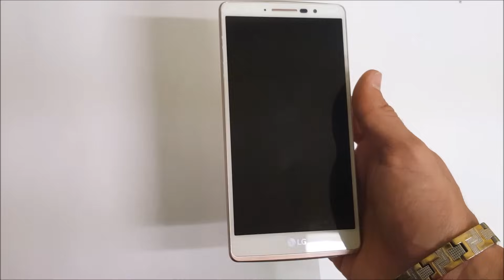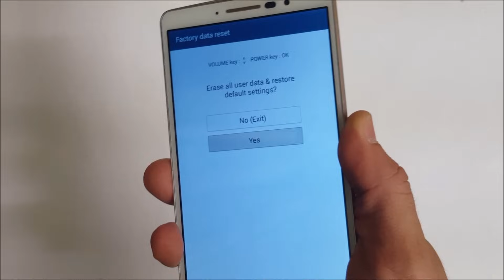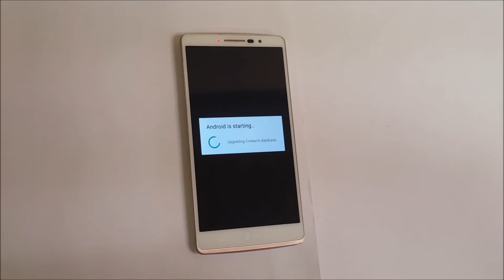Como resetear a modo fabrica el LG G Stylo ★ Hard Reset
Compra el LG G Stylo

En este video explicamos 2 formas de resetear/restaurar a modo fabrica el LG G Stylo cuando deja de responder, muestra errores y se bloquea, olvidamos la contraseña, etc.

Todos los modelos:
LG LS770
LG G4 Stylus
LG G Stylo H631
LG G Stylo MS631

Advertencia - Al proceder con un reseteo (hard reset) de su cellular o electronico va a borrar toda la informacion personal que tiene grabada y se restaurara con lo basico que trae de factoria. Usted toma responsabilidad completa al intentar de resetear su electronico.

Cosas que uso en el video